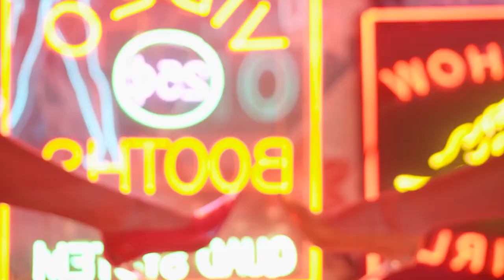RosaMia To my heart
Bringing you the best in Bounce. This is YouTube's number one channel for a unique and diverse taste of Melbourne Bounce music!

Bounce Tracks is a subdivision of JHaps Records.

We are glad that you are here that you are our subscriber, we will not disappoint you!